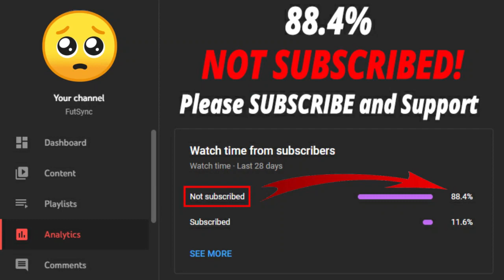FIFA 22 PREMIER LEAGUE CHALLENGE SBC! 🔥TOTS WARMUP SERIES🔥 (CHEAPEST SOLUTION - NO LOYALTY)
Welcome back to another FIFA 22 video. This is Premier League Challenge SBC video.